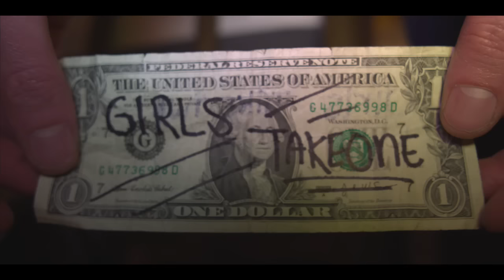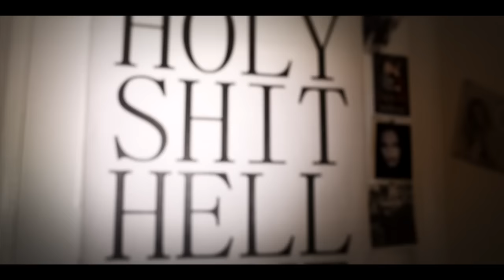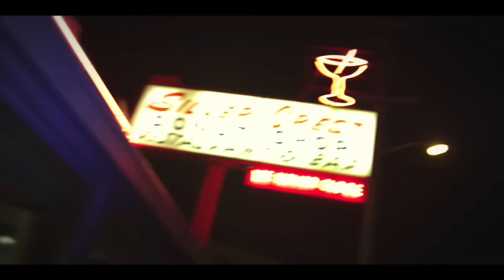GIRLS | HELLHOLE RATRACE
Official video for San Franciscan duo Girls debut single 'Hellhole Ratrace' - released on the 13th July 2009 via Turnstile Music / Fantasytrashcan
(UK) | True Panther Sounds (US).
Directed by Aaron Brown.